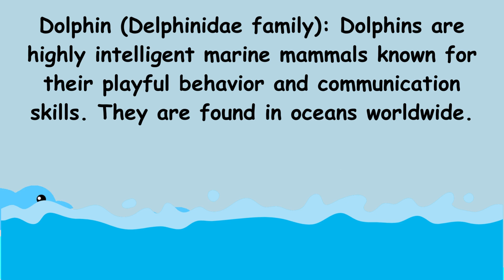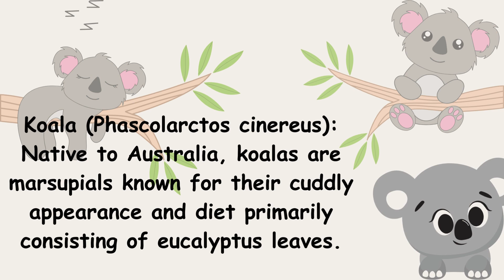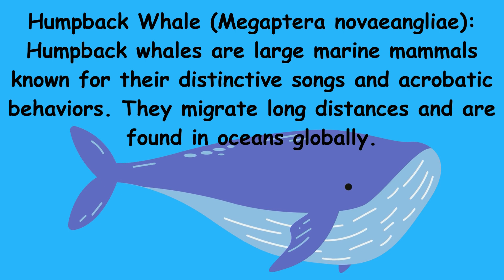Mammals Animals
Hello Kid's,
today we are going to learn about
1) Lion (Panthera leo):
2) Dolphin (Delphinidae family):
3) Elephant (Loxodonta africana/ Elephas maximus):
4) Kangaroo (Macropodidae family):
5) Bat (Chiroptera order):
6) Giraffe (Giraffa camelopardalis):
7) Koala (Phascolarctos cinereus):
8) Panda (Ailuropoda melanoleuca):
9) Cheetah (Acinonyx jubatus):
10) Humpback Whale (Megaptera novaeangliae):